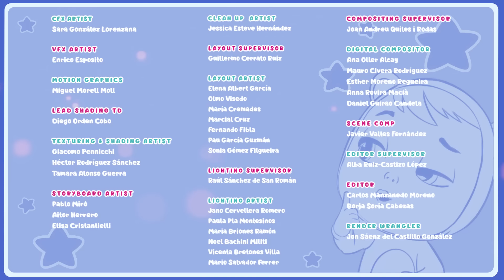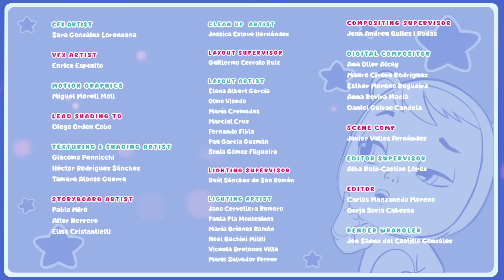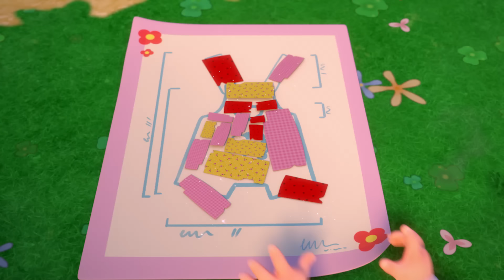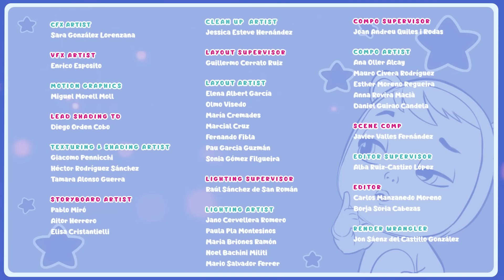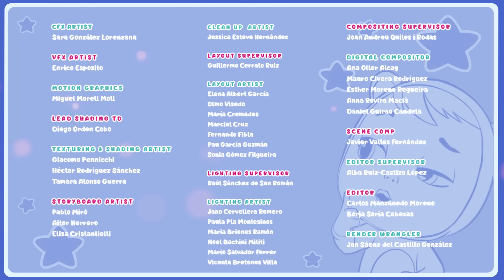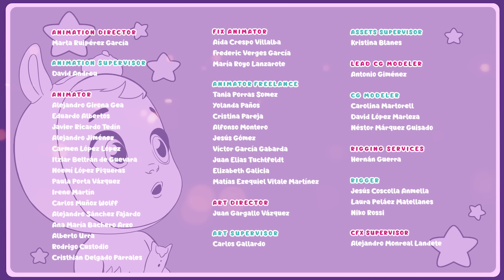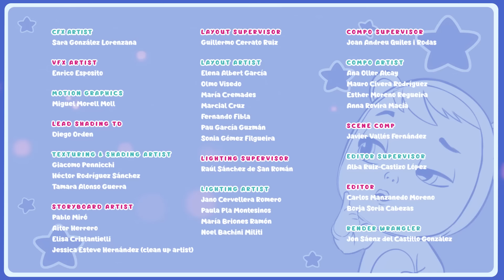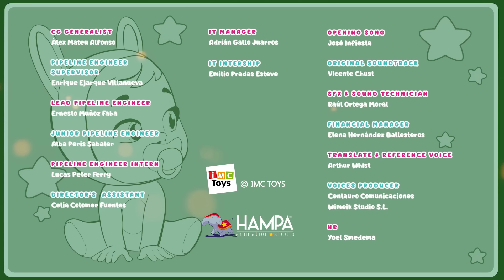Adventure Time | CRY BABIES 💧 MAGIC TEARS 💕 Long Video | Cartoons for Kids in English